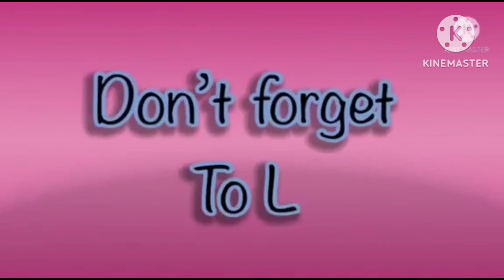neon fx effects mammoth scene in hickory dickory docks 🦣